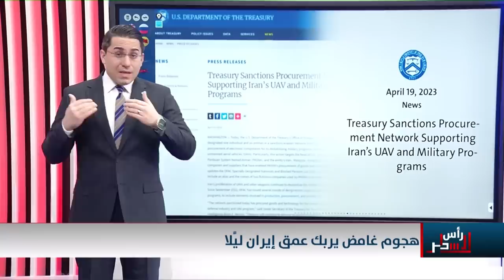بالمضادات الجوية .. ايران تتصدى لهجوم مباغت ولكن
موقع قناة التغيير الفضائية  الالكتروني